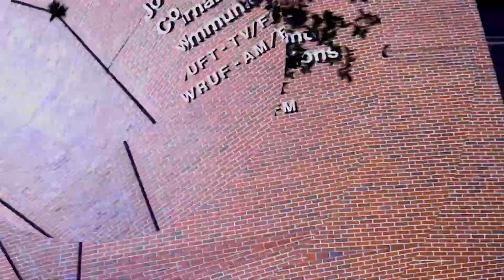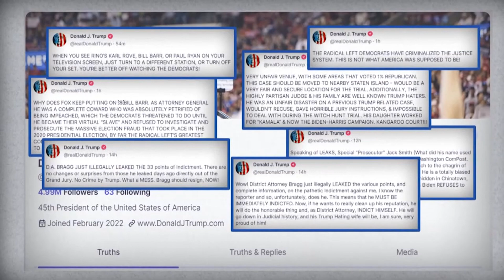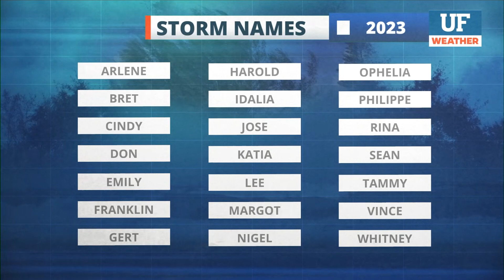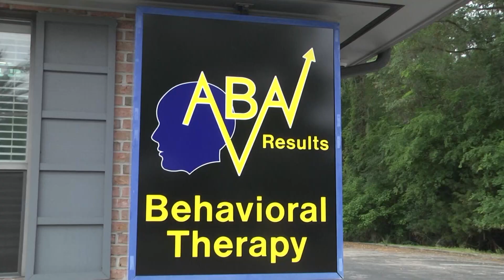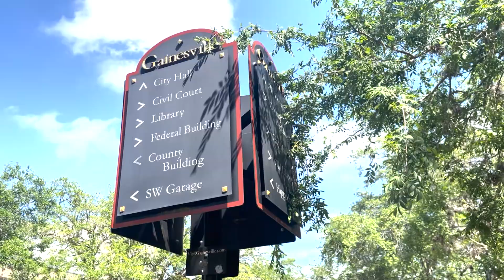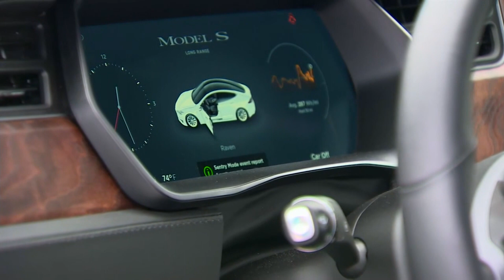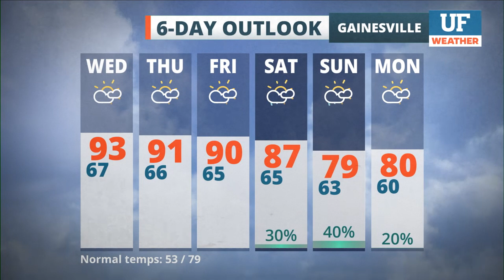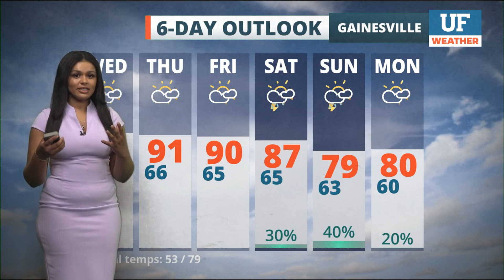WUFT-TV NEWS 04/04/23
UF Student Anchors: Allison Williams, Camila Pereira, Derrah Getter, Talia Baia
UF Student Reporters: Tyler Carmona